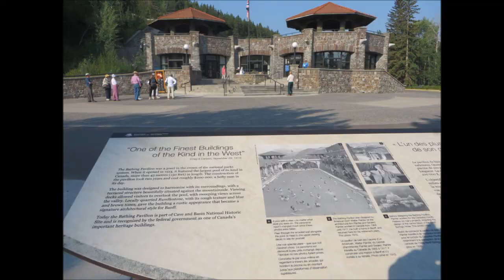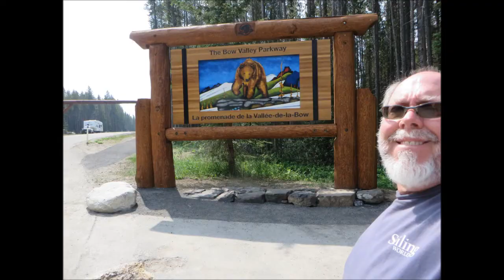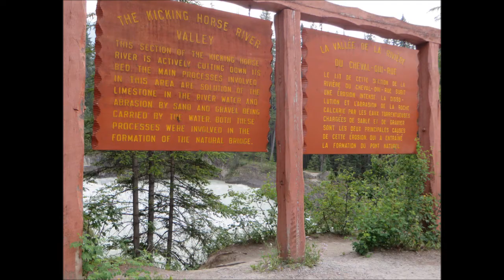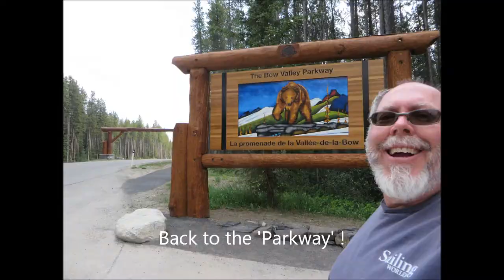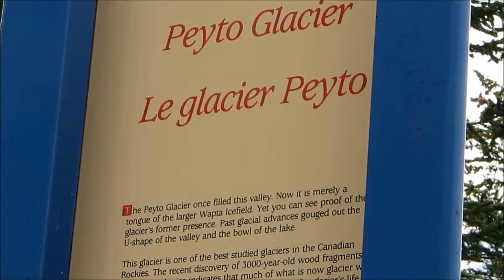My Movie of Disappointment - 1